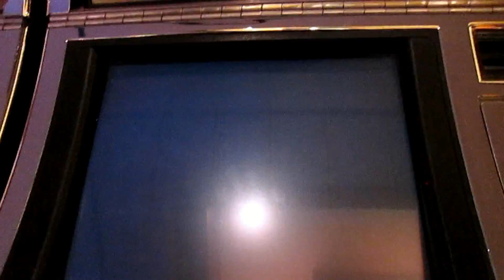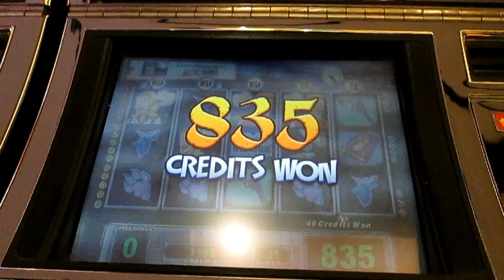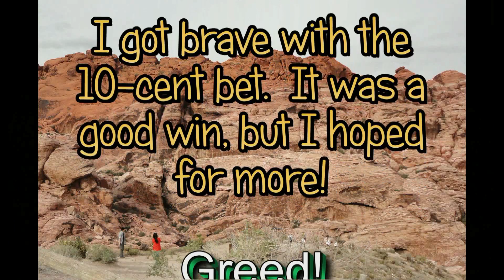WMS - Wolverton! 10-cent denom! At Red Rock in Vegas!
The WMS classic slot Wolverton ... with 10-cent denom, played at RED ROCK CASINO in Las Vegas, NV.